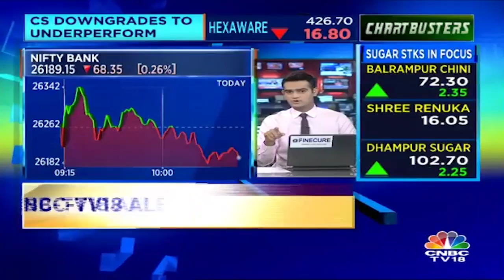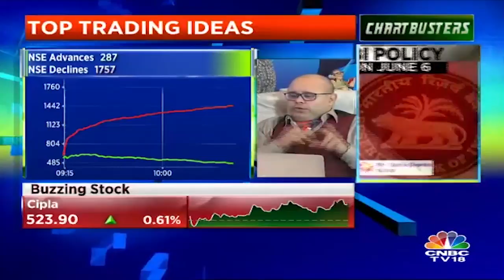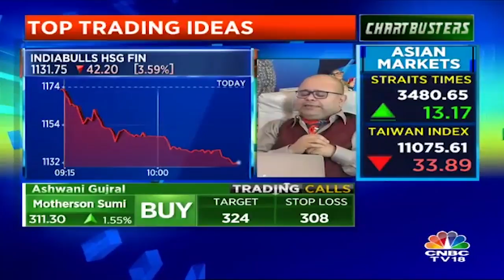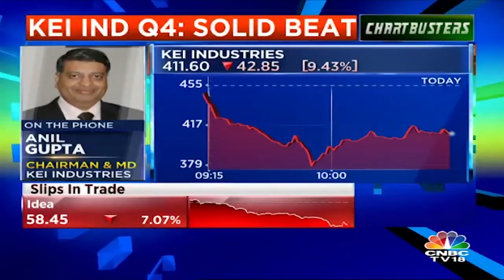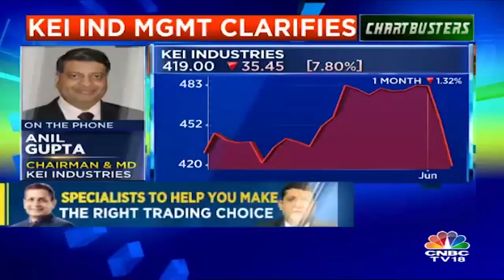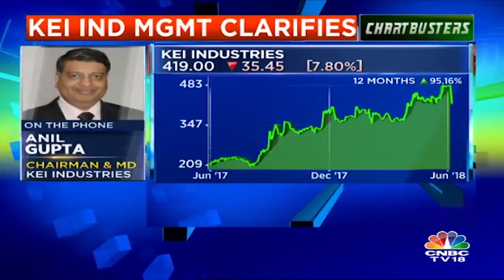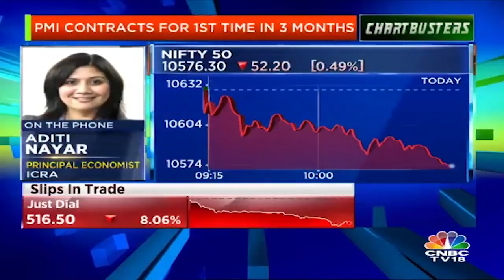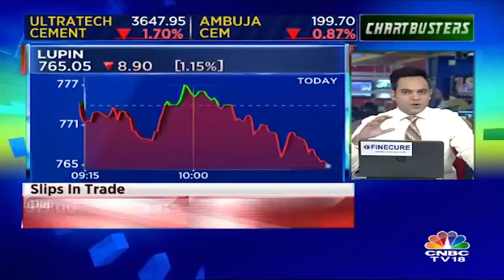Ashwani Gujral's Top Trading Ideas | Chartbusters | 5th June 2018 | CNBC TV18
Find out which stocks are the top gainers and losers in both sensex and Nifty.
Watch Ashwani Gujral share his trade ideas for 5th June 2018 in this video.